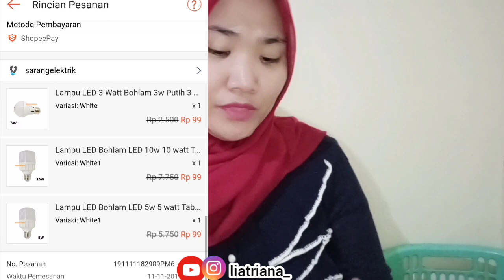SHOPEE HAUL - BORONG BARANG TERMURAH MULAI 11 RUPIAH!! (ELEKTRONIK DAN PERALATAN OLAHRAGA)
Hai guys ☺️
lanjut lagi yuk unboxing 😆

semua nama toko udah ada di video ya 💞